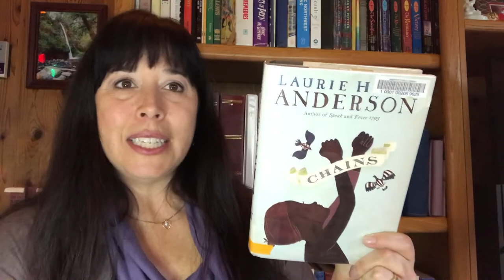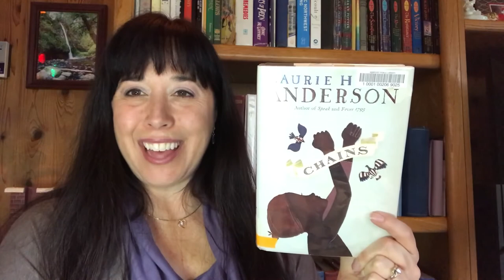Young Adult Book Talk #17 -- Chains by Laura Halse Anderson -- Newport Public Library, OR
Chains by Laurie Halse Anderson
After being sold to a cruel couple in New York City, a slave named Isabel spies for the rebels during the Revolutionary War.